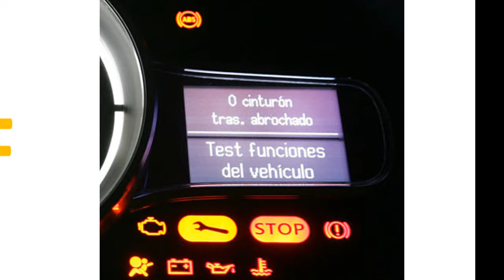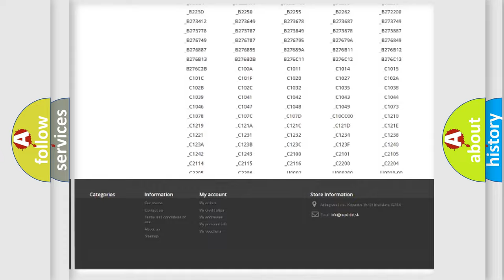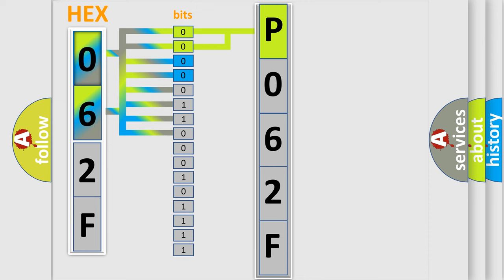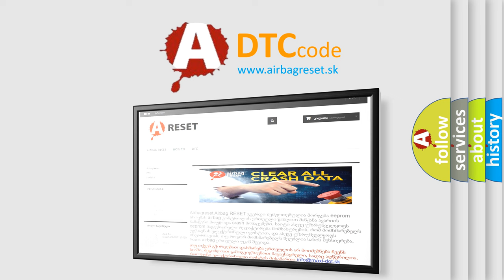DTC Dodge P062F Short Explanation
Contents:
0:21 Basic DTC analysis according to OBD2 protocol standard.
1:48 Insight into programming
2:58 A diagnostically understandable description of the Diagnostic Trouble Code
3:05 Basic error definition

Make:
Dodge
Code:
P062F
Definition:
Camera Control Unit
Description:
A malfunction is detected in camera-connection recognition signal circuit.
Cause:
Camera-connection recognition signal circuit.